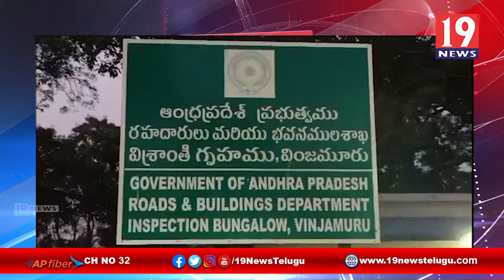వింజమూరు మండల అభివృద్ధికి అహర్నిశలు కృషి చేస్తాను - వైసిపి నూతన కన్వీనర్ గువ్వల కృష్ణారెడ్డి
వింజమూరు మండల అభివృద్ధికి అహర్నిశలు కృషి చేస్తాను - వైసిపి నూతన కన్వీనర్ గువ్వల కృష్ణారెడ్డి | 19 Newstelugu